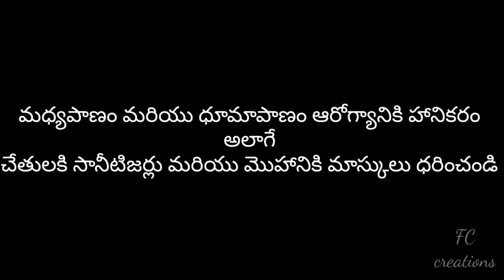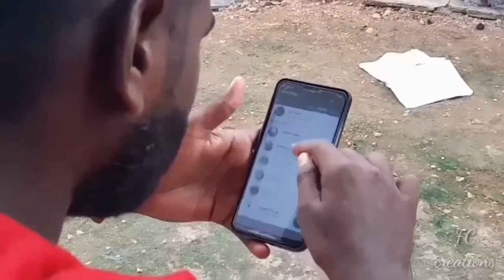BIRTHDAY BOY celebrations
BIRTHDAY BOY celebrations//బర్త్డే బాయ్  సెలబ్రేషన్